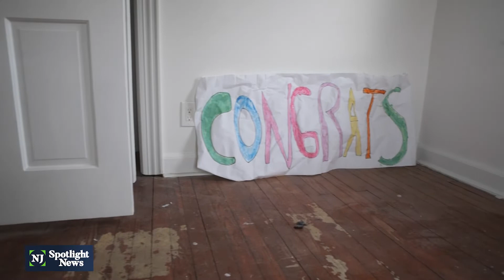COVID-19 pandemic ignited house boom bidding war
Even if you’re not in the market to buy a home it’s been tough to miss the headlines about the pandemic ignited housing boom. Sales are hitting peaks not seen since the mid- 2000’s. And limited supply is sparking outrageous bidding wars.